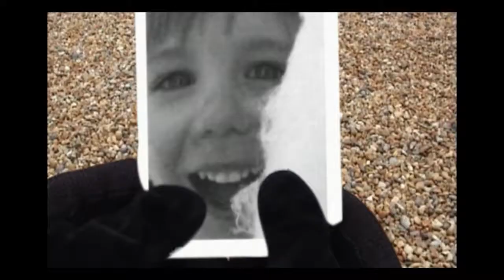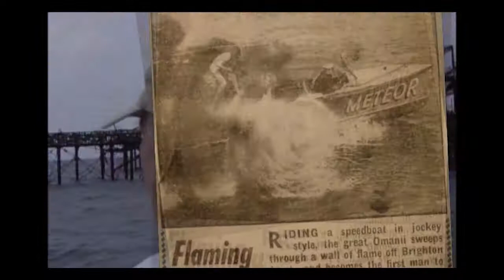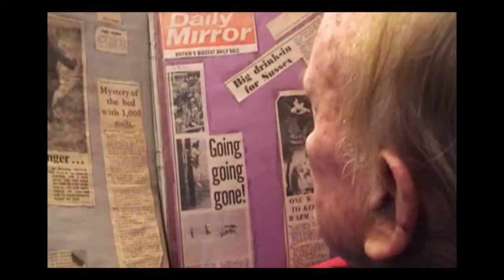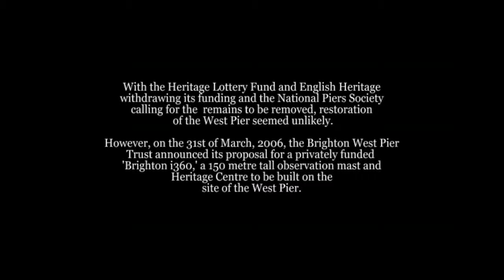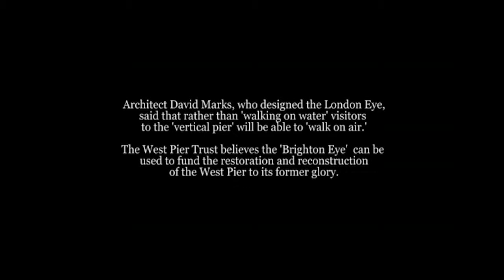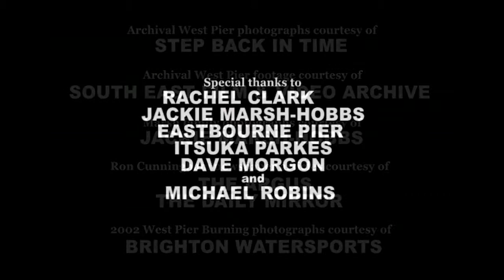Peerless - Memories from the West Pier (2006)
A 15 minute documentary originally shot on 16mm and DV tape as a term two Brighton Film School project. With archival photographs and footage, along with interviews and recreations, the documentary relives the magic and mystery of Brighton's 'romantic ruin' - the now derelict West Pier.